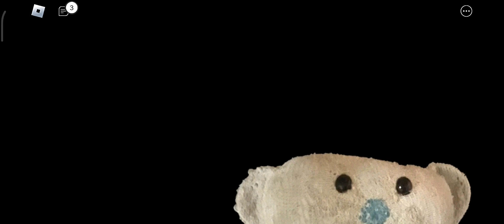Playing BEAR alpha for the 100th time (1080p50)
I have played bear alpha in 2019 the good times but now that i play it again it feels nostalgic but not really the same idk why :/